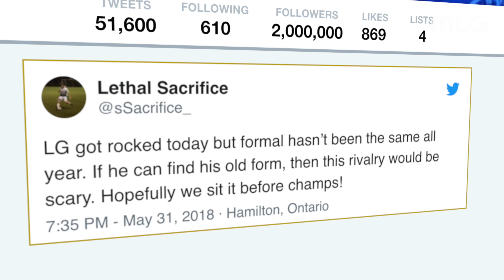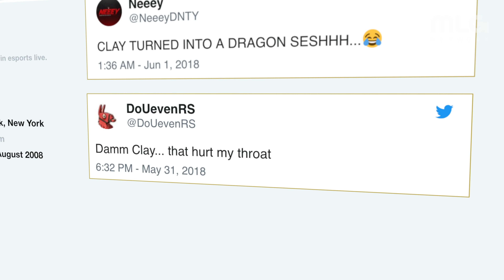OpTic Gaming Shut Down Luminosity. | The Scope Powered by G FUEL.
OpTic Gaming shut down Luminosity Gaming in their first match while Clayster goes Dragon mode after beating The Rise Nation. This is The Scope Powered by G FUEL.